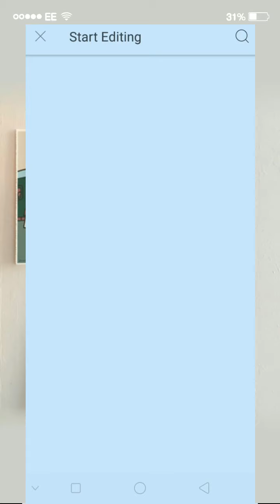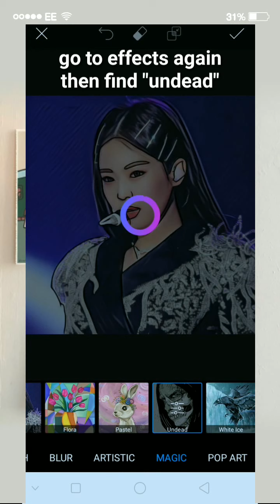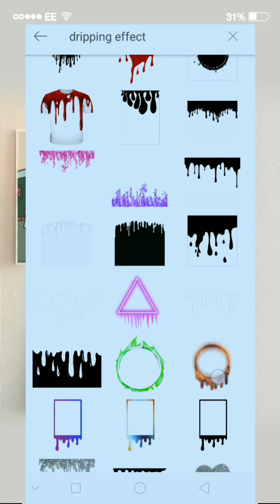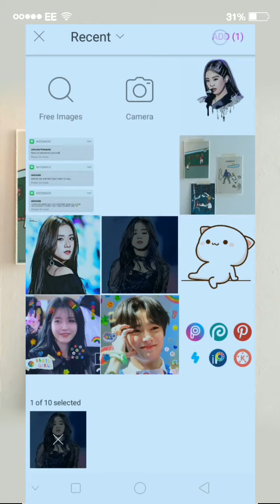⚕️ :: how to cartoonize yourself using picsart ¦ no drawing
៹ ₍₍ 🎵 :: 𝖒𝖚𝖘𝖎𝖈
Boi Brown - 특별한 걸 원해 Feat. FR:EDEN (Prod. 강유정)

៹ ₍₍ 🎨 :: 𝖗𝖊𝖘𝖔𝖚𝖗𝖈𝖊𝖘

   the owner of the
⌞ resources used ⌟

|     Thanks      |
|      for the      |
|     support!    |
(•ㅅ•) ||
/ 　 づ